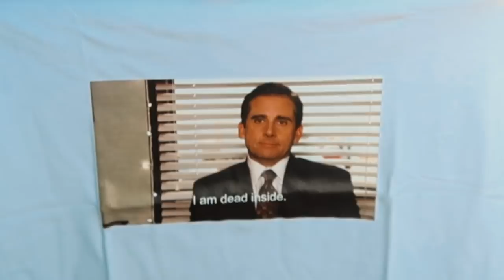WISH HAUL | try on hahaha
♥ Video/redigering:
✰Kamera: Canon EOS 700D + SIGMA 18-55mm f/1.8
✰Vlog Kamera: Canon powershot G1X og Canon Legria Mini
✰ Lyd: Røde Mic Pro & Blue Yeti
✰ Redigering: Final Cut Pro X